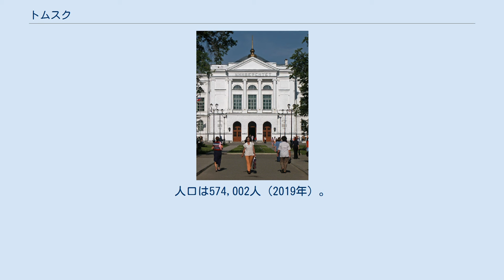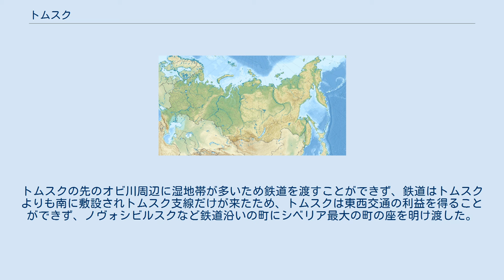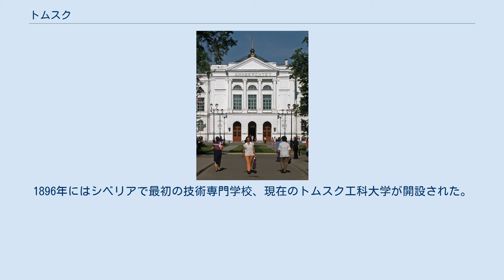トムスク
トムスク（Томск, Tomsk）はシベリア西部に位置するロシア連邦の都市。
シベリア連邦管区に属するトムスク州の州都。
シベリア最古の町のひとつで、2004年には建設400周年を祝っている。
 トミ川に臨み、トミ川がオビ川に合流する地点から60km。
 1969年1月に最低気温-55度を記録している。
 1604年にツァーリ、ボリス・ゴドゥノフがコサックのガヴリル・ピセムスキーに命じてトミ河畔に建設させた要塞を起源とする。
軍事的な拠点として発展し、地域の行政の中心となった。
1782年に都市として登録され、1804年にトムスク県の県都となる。
 1830年代より、シベリアでの金の発掘が盛んになったことで人口が急速に増えた。
一時はシベリア最大の都市となったものの、シベリア鉄道建設の際にトムスクは幹線から外れてしまった。
トムスクの先のオビ川周辺に湿地帯が多いため鉄道を渡すことができず、鉄道はトムスクよりも南に敷設されトムスク支線だけが来たため、トムスクは東西交通の利益を得ることができず、ノヴォシビルスクなど鉄道沿いの町にシベリア最大の町の座を明け渡した。
 1917年のロシア革命の後、トムスクはシベリア地方（後に西シベリア地方に改称）に含められる。
1937年にはノヴォシビルスク州の都市となる。
 第二次世界大戦の際、トムスクには多くの工場がヨーロッパ・ロシアから移されてきた。
1944年8月13日にトムスク州が設置され、トムスクはその州都となった。
1950年代には高濃縮ウランとプルトニウムの工場および従業員の街が近郊に作られ、これは後に核兵器なども扱う閉鎖都市トムスク7（現在のセヴェルスク）となった。
 トムスク大学 1878年に設置されたトムスク大学（1888年開設）はシベリアで最初の大学である。
1896年にはシベリアで最初の技術専門学校、現在のトムスク工科大学が開設された。
 トミ川に臨む河港をもつ。
シベリア鉄道トムスク支線の駅がある。